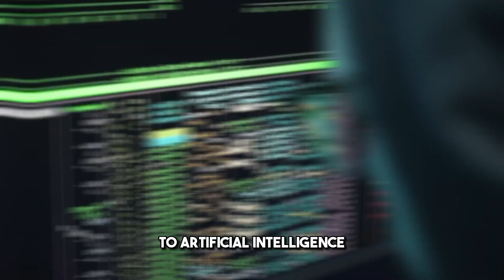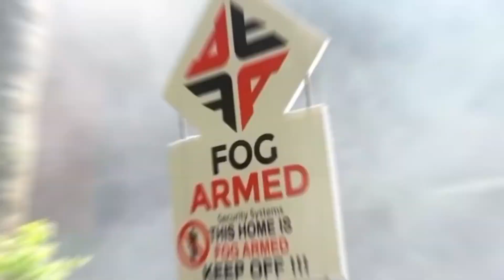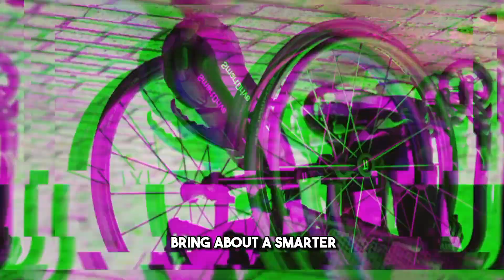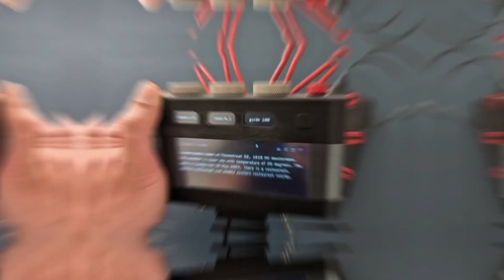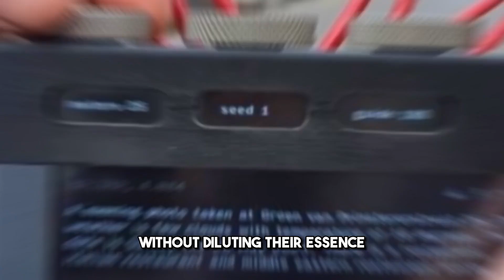10 Incredible Inventions You Didn't Know About | Jaw-Dropping Creations Revealed!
Explore 10 incredible inventions that will leave you amazed. From groundbreaking technology to innovative solutions, these creations are pushing the boundaries of what's possible. Watch now to discover jaw-dropping inventions that you didn't know existed, and prepare to be inspired by the future of innovation!

Timestamps:
0:32 - Origami solar panel
1:24 - GITAI
2:00 - Fog Armed
2:35 - Turbulent Vortex
3:06 - SmartDrive
3:43 - wFoil18
4:16 - Rubber Fender
4:46 - Freeline Skates
5:12 - Gas Grabber
5:41 - Paragraphica